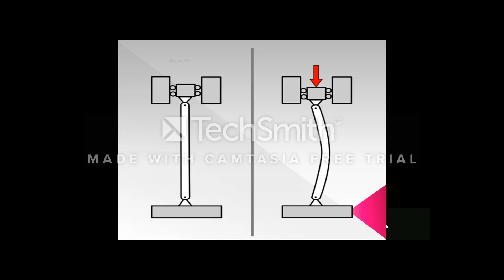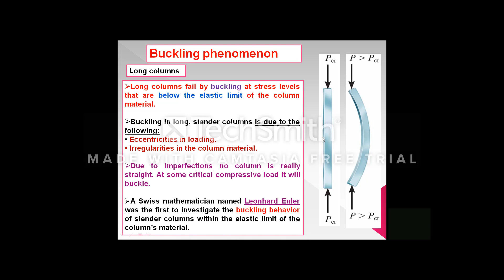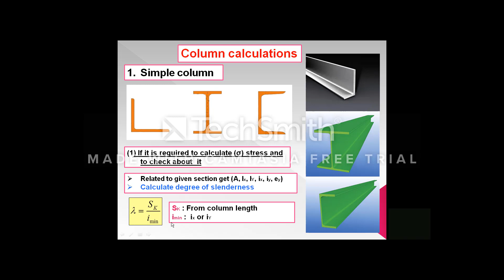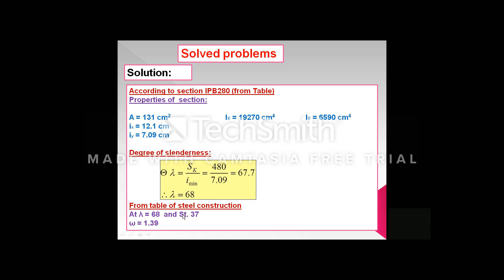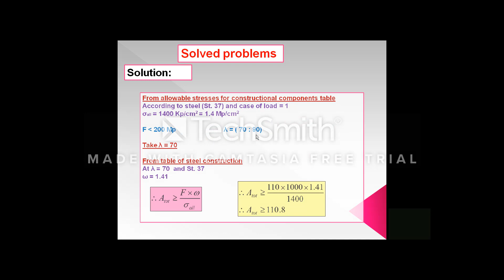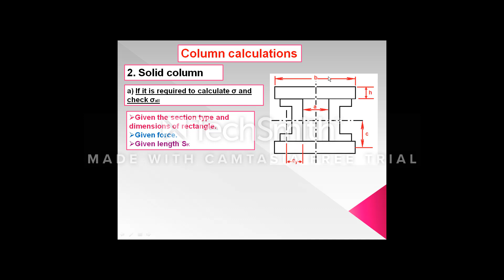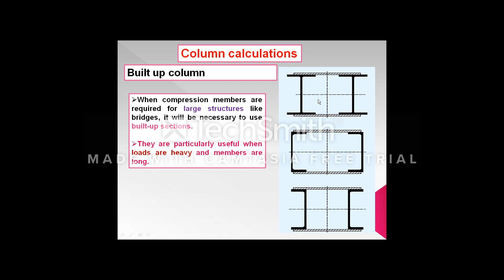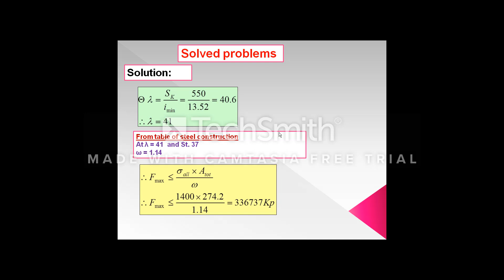Material Handling : Columns Design